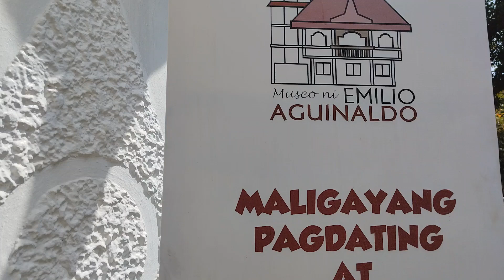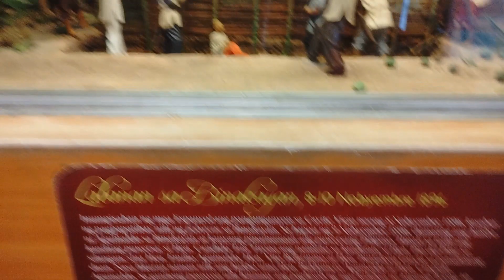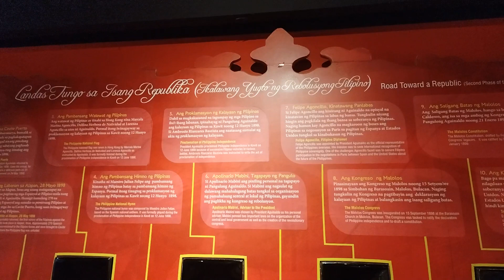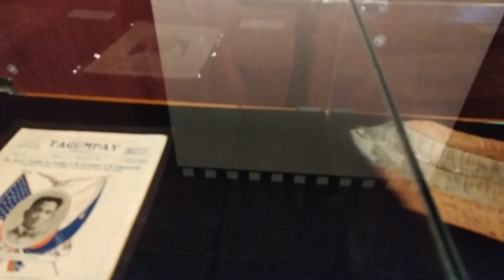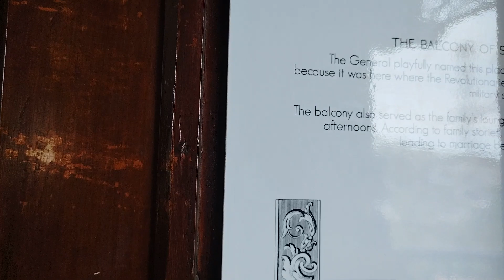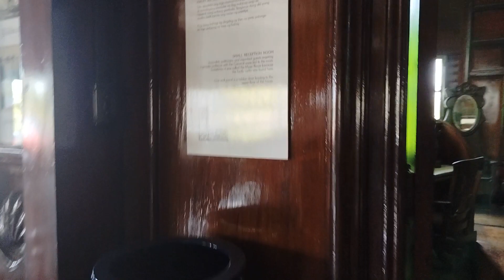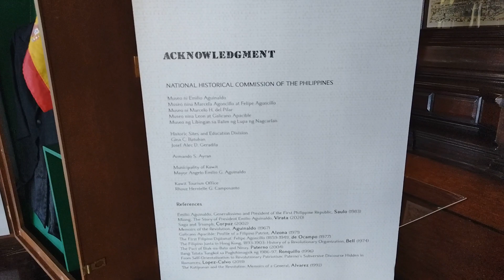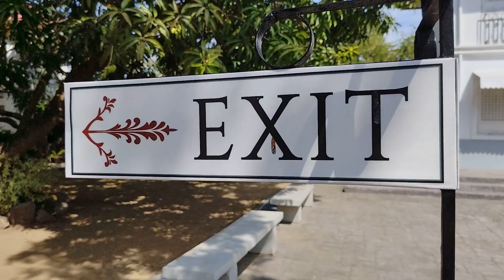GEN. EMILIO AGUINALDO SHRINE/MUSEUM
Antiques, artifacts, furnitures and other display were well preserved.